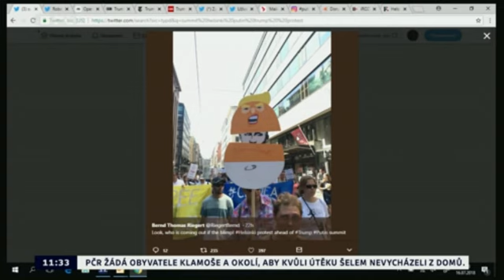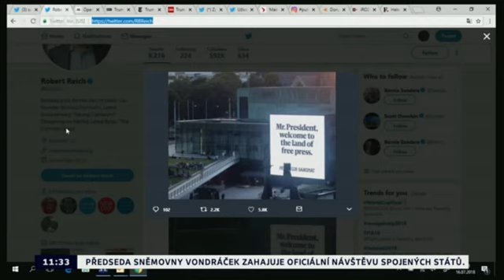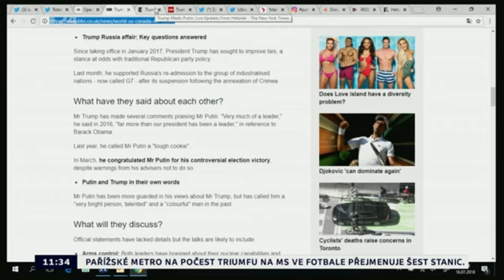Trumpova politika ve světovém kontextu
Petr Boháček byl hostem speciálu vysílání ČT24 k tématu setkání lídrů USA a Ruska v Helsinkách. Dle Boháčka mají oba dva lídři mnoho společného. Mimo jiné jsou oba konzervativní pravicoví politici s velkým důrazem na národní zájmy. Průsečíků mezi ruskou a americkou politikou však není tolik, jde spíše o mediální symbol před podzimními americkými volbami.

Ve vysílání ČT24 byl Petr Boháček.